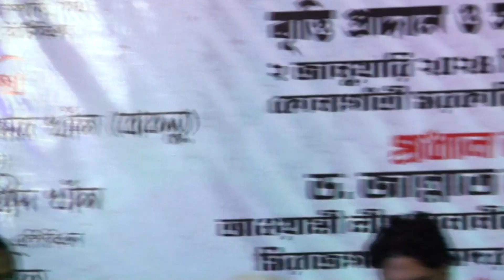ভাবের দেশে থাকো কন্যা গো | আশা সরকার | Vaber Deshe Thako Konna Go | Asa Sarkar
🎧 Songs Details

Song : Vaber Deshe Thako Konna Go
Singer : Asa Sarkar
Direcetor : Jahangir Alom
Edit :Jahangir Alom
Camera : jahangir Alom
Rel : Vai Bon Tv Tangail

.*** THIS IS Vai Bon Tv Tangail CHANNEL **.
Vai Bon Tv Tangail  একটি বাউলিয়া মিডিয়া, অনলাইন চ্যানেল। এই চ্যানেল টি বাংলাদেশের সাংস্কৃতিক মান কে এগিয়ে নিতে সর্বদা সচেষ্ট । প্রিয় দর্শক আপনাদের সহযোগিতা পেলে এই কাজ টি করা আমাদের জন্য আরো অনেক বেশী সহজ হয়ে যাবে । ভালো লাগা ভিডিও গুলো অবশ্যই শেয়ার করবেন, লাইক ও কমেন্ট করতে ভুলবেন না। অনলাইন চ্যানেল, Vai Bon Tv Tangail